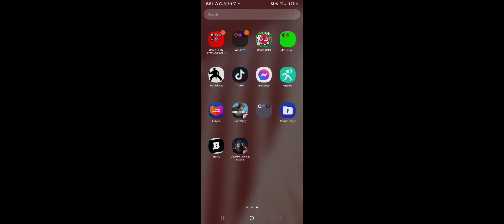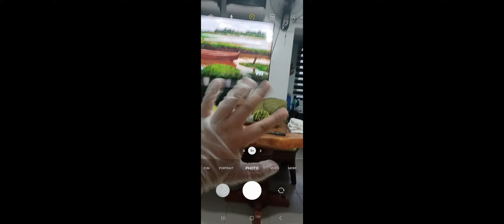Call of duty search and destroy